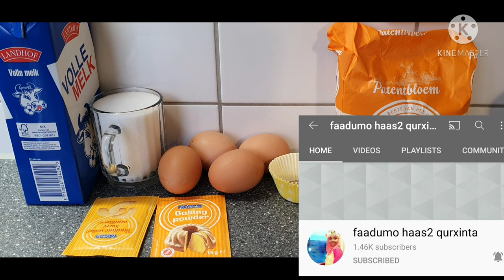doolsho aad u macaan ciida mac macaan fudud cunto somali somali food arabic food indian food wararki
doolsho aad u macaan cunto somali somali food arabic food indian food wararkii ugu dambeeyay war dag dag ah